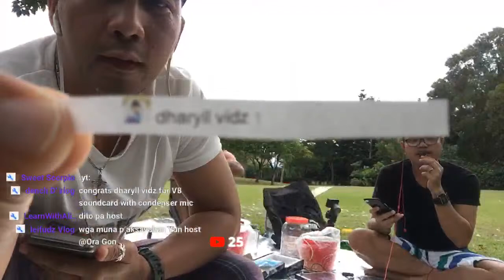V8 Sound card and condenser mic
Mega Raffle draw